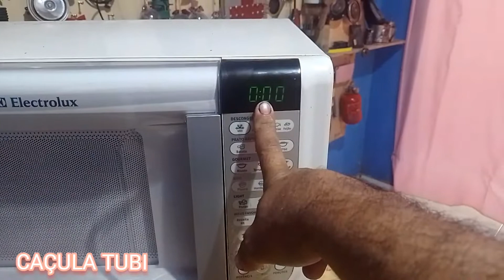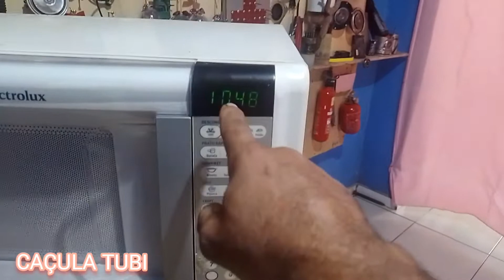Como colocar horas no forno microondas \imagens retiradas da internet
caçulatubicomediaartesanatocarro shortseletrodormertico caçula tubi carro comedia videos shorts artesanato eletrodoméstico fornomicroodas horas ola seja bem vindo a mas um vídeo do canal eu sou o cacula tubi nesse canal eu reutilizo vídeo da interne te para dar informação para vocês \imagens não autorais, retiradas da internet.